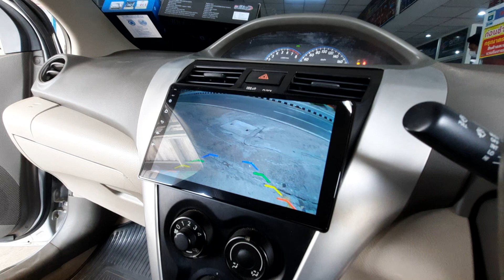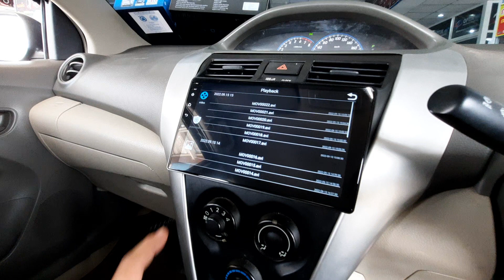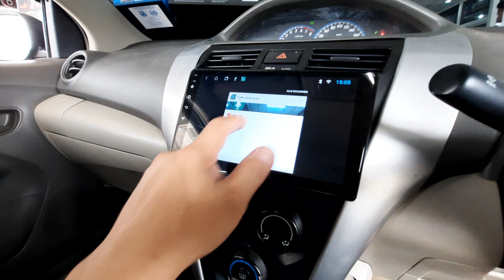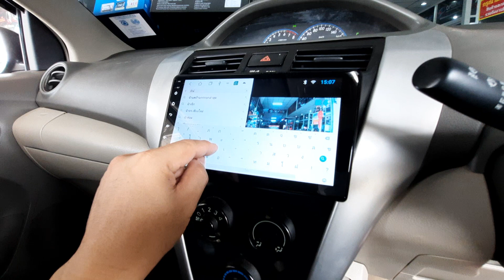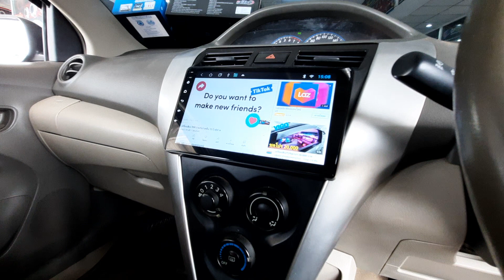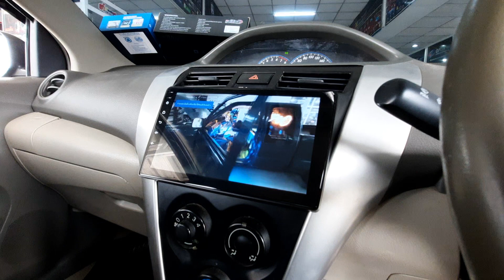จอ Android Vios 07-12 9 นิ้วพร้อมกล้องหน้าหลัง